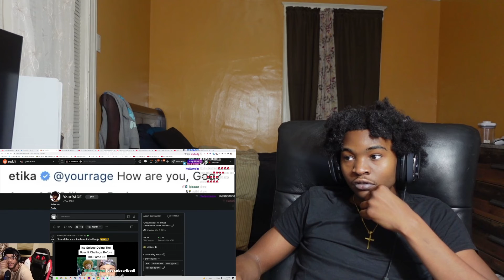YourRage SAD STORY TIME.. REJECTION REACTION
Kai Cenat Gets PRESSED By 21 Savage (Reaction) Lil Unc Reaction